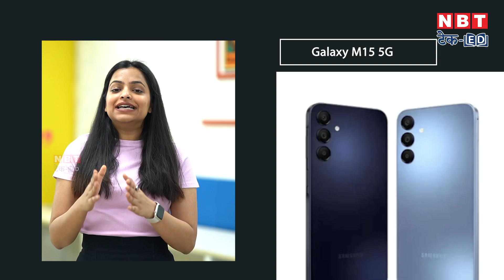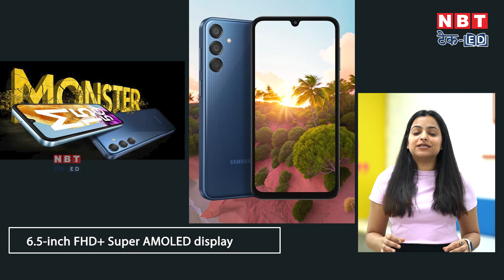Samsung Galaxy M15 5G launch in India | 6000mAh Battery under 15000 | Best budget phone |NBT Tech-Ed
Samsung Galaxy M15 5G launch in India at starting Rs 12999. Featuring a triple rear camera setup with a 50-megapixel primary sensor, an AMOLED display boasting a 90Hz refresh rate, and a massive 6,000mAh battery supporting 25W fast charging. Available in variants of 4GB RAM + 128GB storage and 6GB RAM + 128GB storage, the device comes in Blue Topaz, Celestial Blue, and Stone Grey colors.

Samsung Galaxy M15 5G launch in India सैमसंग गैलेक्सी M15 5G भारत में 12999 रुपये की शुरुआती कीमत पर लॉन्च हुआ। इसमें 50-मेगापिक्सल प्राइमरी सेंसर के साथ ट्रिपल रियर कैमरा सेटअप, 90Hz रिफ्रेश रेट वाला AMOLED डिस्प्ले और 25W फास्ट चार्जिंग को सपोर्ट करने वाली 6,000mAh की बड़ी बैटरी है। 4GB रैम + 128GB स्टोरेज और 6GB रैम + 128GB स्टोरेज के वेरिएंट में उपलब्ध यह डिवाइस ब्लू टोपाज, सेलेस्टियल ब्लू और स्टोन ग्रे रंगों में आता है।